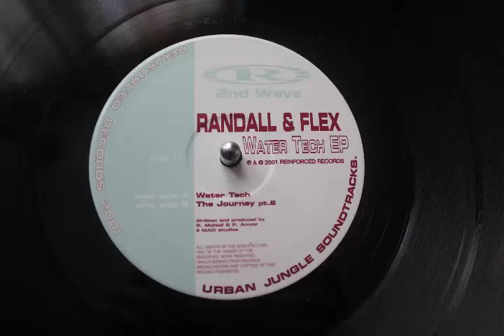Randall & Flex - The Journey pt.2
Taken from:

Randall & Flex - Water Tech EP
Reinforced Records (2001) - rivet 172